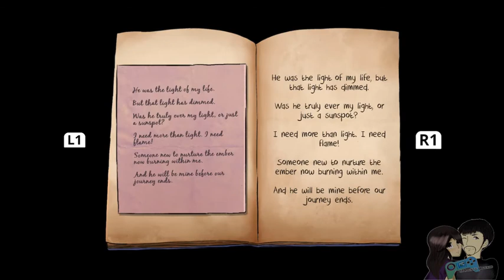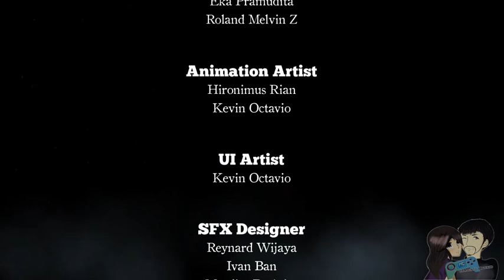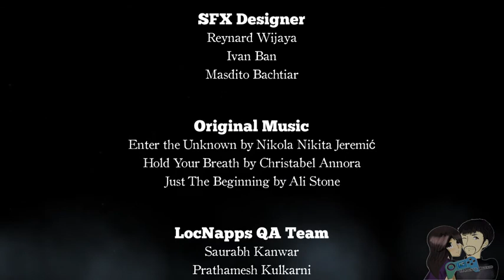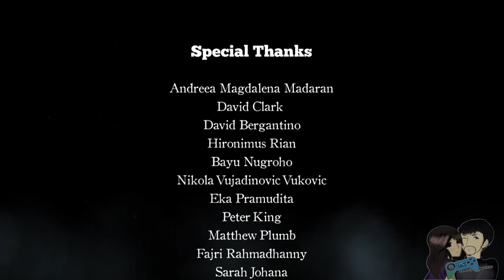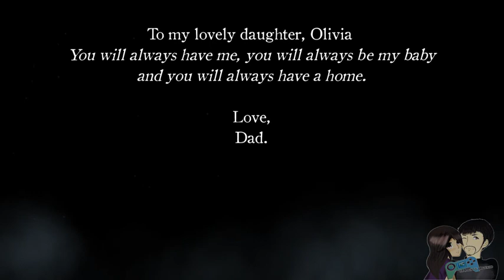Re:Turn - One Way Trip - Chapter - 10 Coda [END]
Intrappolata in un treno spettrale, Saki deve esplorare il passato e il presente per trovare e salvare i suoi amici. Ma soprattutto, Saki deve usare l'ingegno per sopravvivere a un male abominevole che vuole vendicarsi per un amore non corrisposto.